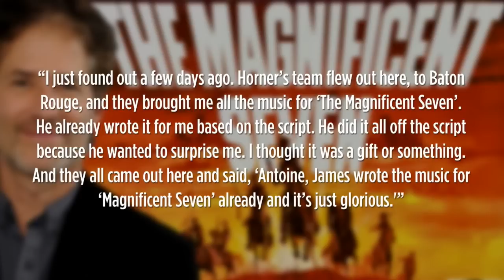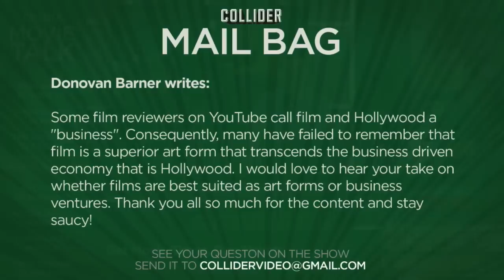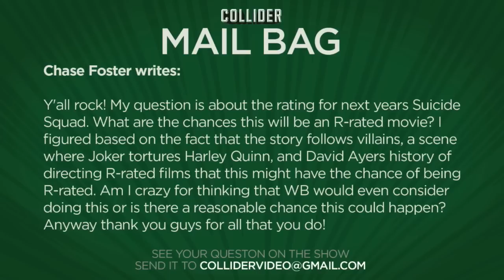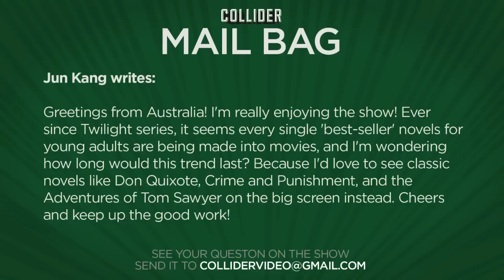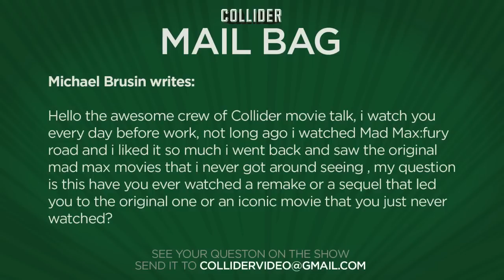Collider Movie Talk - Benicio Del Toro To Play Villain In STAR WARS EPISODE VIII?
On this episode of Collider Movie Talk, John Campea, Jon Schnepp, David Griffin discuss the following:

Benicio Del Toro to play villain in STAR WARS EPISODE VIII

Late composer James Horner’s last project for MAGNIFICENT SEVEN

Live action SWORD IN THE STONE

Opening This Week:

PIXELS

VATICAN TAPES

Have films become more business than art?

Will SUICIDE SQUAD be rated R?

Young adult novels movie trend

 Iconic films vs remakes

Collider Movie Talk - Benicio Del Toro To Play Villain In STAR WARS EPISODE VII?